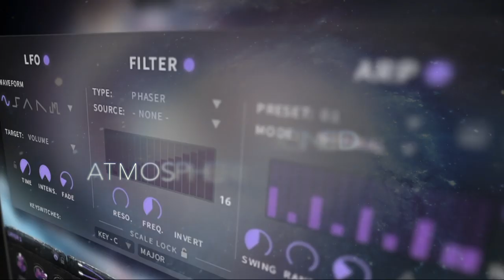Mimi Page - Light and Shadow (Official Trailer) | Soundiron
I am so excited to finally release what I've been working on for the past few years with my incredible partners at Soundiron!
Mimi Page: Light and Shadow

After years of utilizing my voice as an instrument within my own work, I was inspired to create a virtual instrument that everyone could potentially create with. My original concept of “Light and Shadow” began with my desire to express the creative range within my own art, and, on a larger scale, the emotional range we all possess as human beings. While my breathy, ethereal tone can be used to create serene and angelic sounds, with the right manipulation it can also become haunting, melancholy, and even scary. In addition to the hundreds of vocal samples and phrases in this library, I've created dozens of ambient pads and drones, all hand-crafted from my own voice. Utilizing time-stretching, manipulation, and heavy processing, each drone is a compliment to the overall otherworldly aesthetic of this library. While retaining my unique sound and ethereal quality, the versatility of this library gives anyone the ability to add depth and diversity to their music, whether it be Fantasy/Sci-Fi, Horror, New Age, Classical, Electronic Music, Ambient, or Hip Hop. Whatever the project, I believe Light and Shadow’s sounds have the potential to bring life, depth, and a bit of magic to whatever you want to create.

I am so proud of this collaboration, and I am so excited to hear all the incredible music you'll create with this!

Product Specs:
4.72 GB Installed (7.6 GB uncompressed)
4,413 Samples
8 master NKI instrument banks
Sound-Designed FX and Ambient presets
24-bit, 48 kHz Stereo Lossless NCW Format.
Made for the free Kontakt Player (version 6+), Komplete Kontrol, all S-Series Keyboards and NKS software and hardware by NATIVE INSTRUMENTS
Works with the Kontakt "Libraries" browser and Native Access.